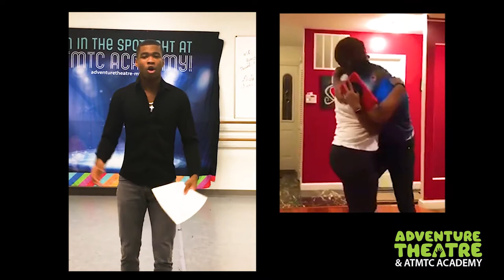Big River Young Stars Cast!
After a major regional search in 5 counties of the Washington, DC area, we are excited to announce the brilliant young actors debuting in Adventure Theatre’s World Premiere of Huckleberry Finn’s Big River (The TYA Production of Roger Miller and William Hauptman’s Tony Winning Broadway show)!